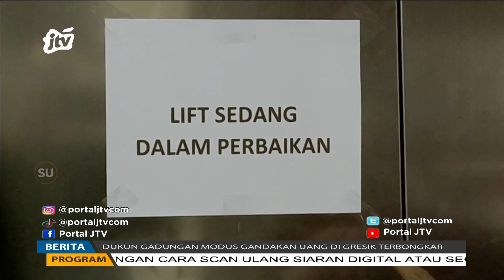Pasca Macet, Lift DPRD Kota Surabaya Mangkrak